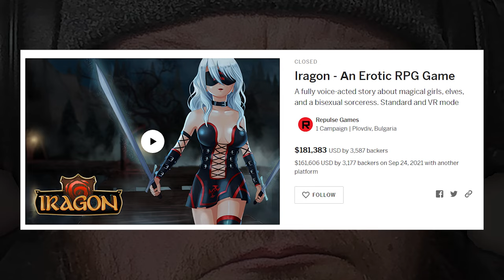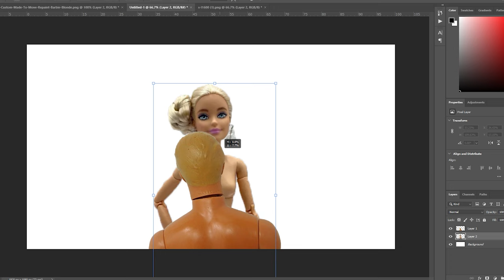Iragon is finally out.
Iragon is finally out after six years of development and over $300,000 in community funding. Does the game manage to achieve its lofty aspirations?

Thank you Repulse for the opportunity to follow the development of Iragon and I wish you all the best with the release.

Iragon is a game intended for mature audiences.